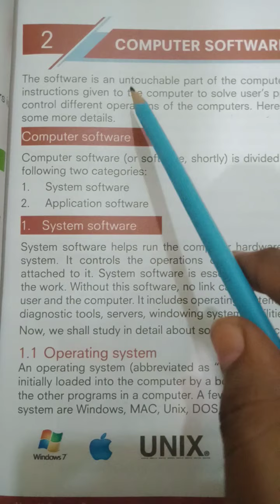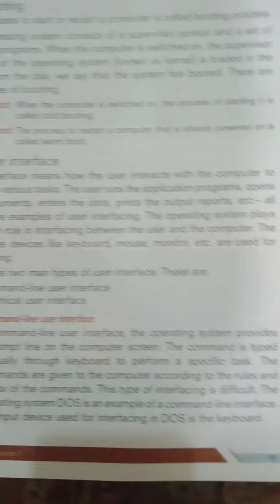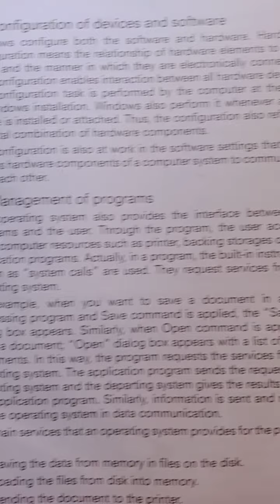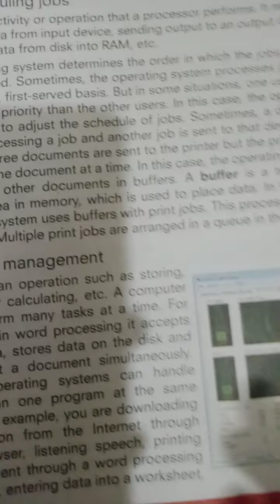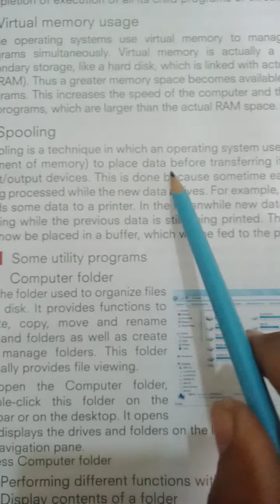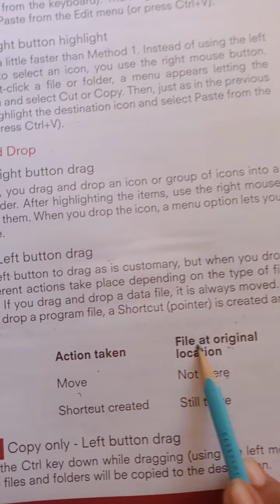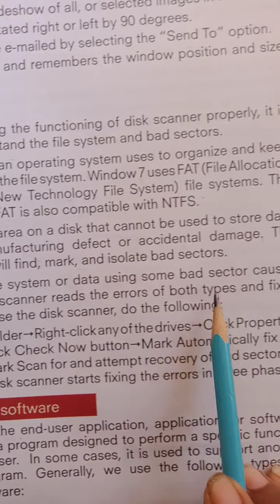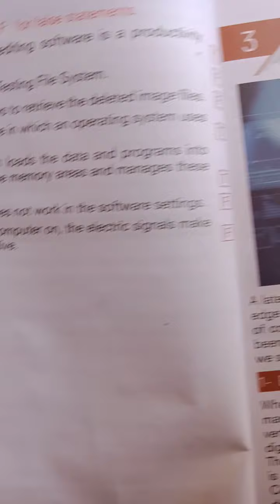⊙●⊙ Class - 7 ⊙●⊙ Subject - Computer ⊙●⊙ Unit - 2 ⊙●⊙ Computer Software ⊙●⊙